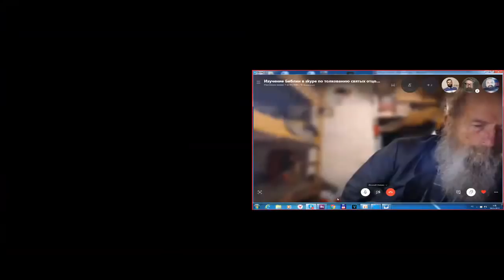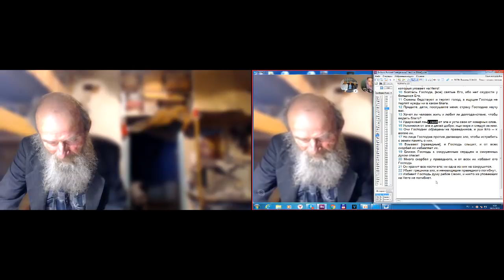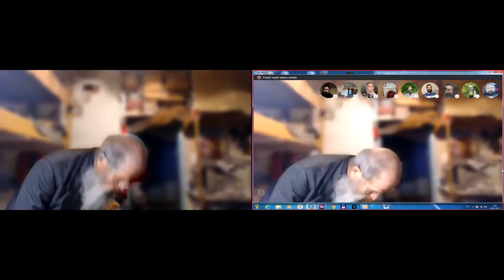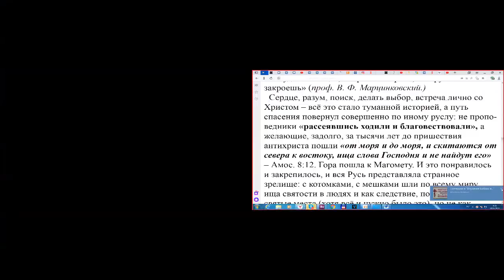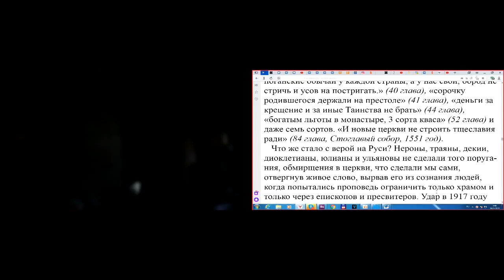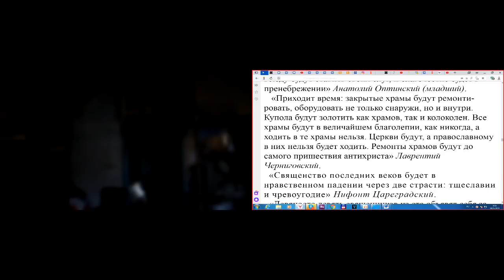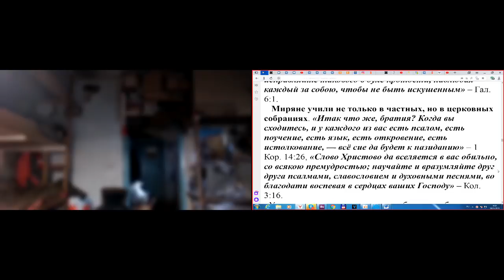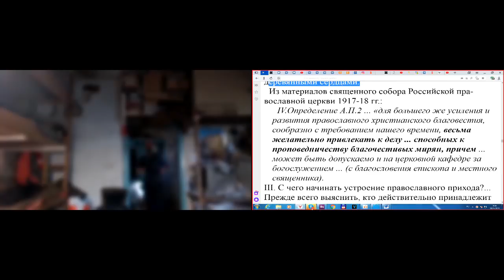Молитвы утренние. 14.05. 2019. послесловие. О благовестии.